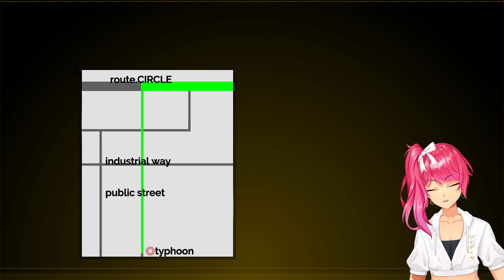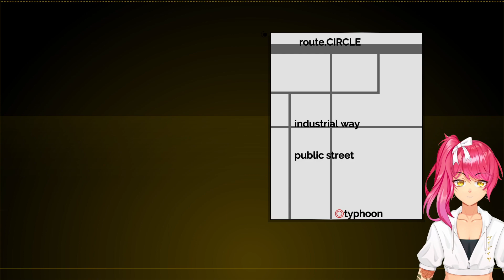The Truth About Hikaru | The Silver Case | Part 8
The truth of what happened at Typhoon comes to light.